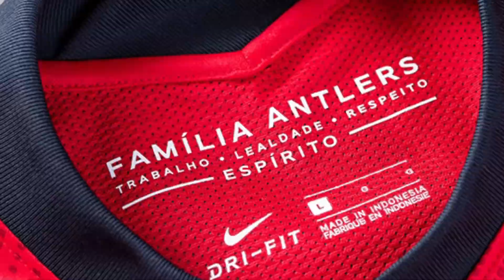Tổng hợp toàn bộ các mẫu áo J•League 2021 x Sportvietnam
Tổng hợp toàn bộ các mẫu áo mới nhất của Giải nhà nghề Nhật Bản mùa giải 2021.

| sport-vietnam.com sportvietnam footballjersey | Group săn áo đấu: Hunter Kit | Kênh Youtube/sportvietnamcom